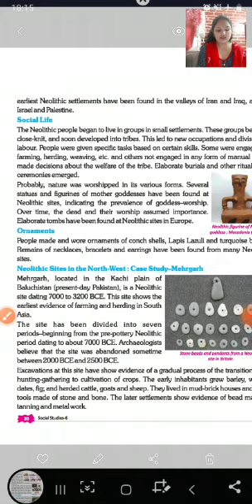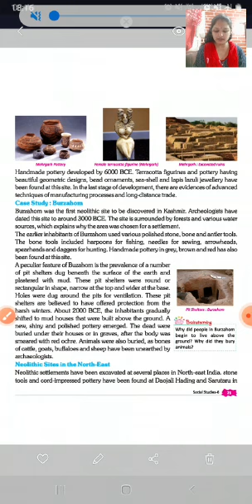CLASS- 6- Sst Ch-2 From Hunters Gatherers to Farmers PART-11 BY-Geeta Ma'am श्री बी एल मेमोरियल